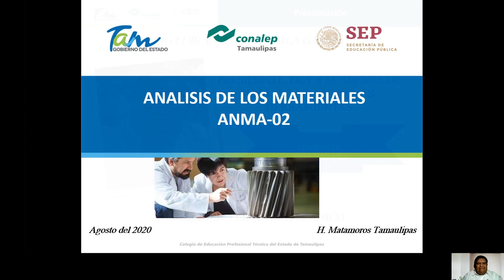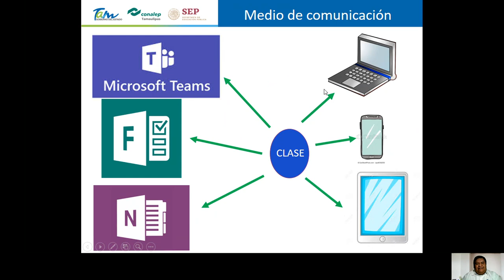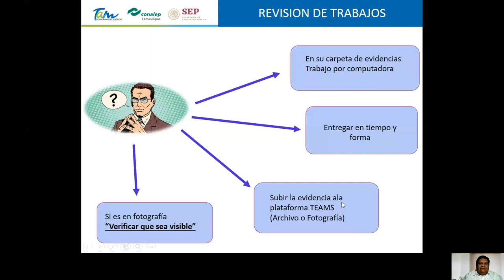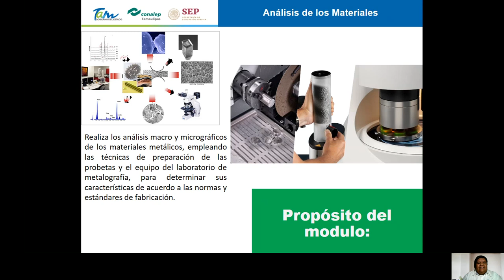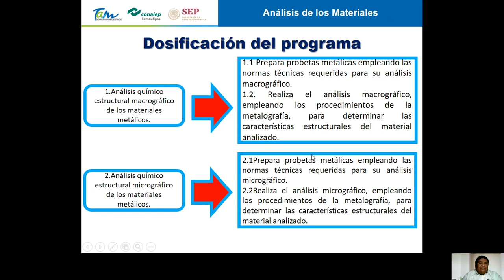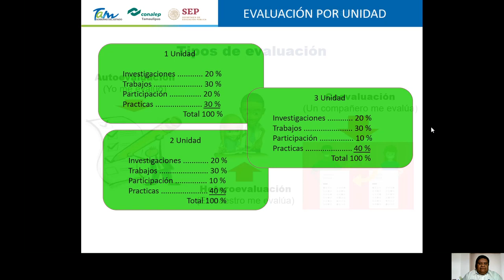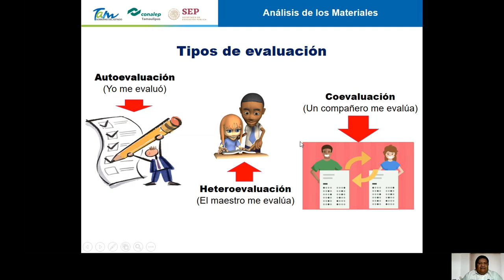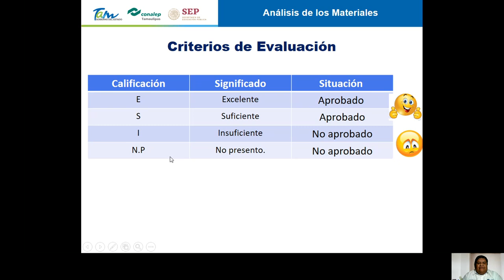Analisis de los materiales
Este video se podrá visualizar el encuadre y la presentación del modulo